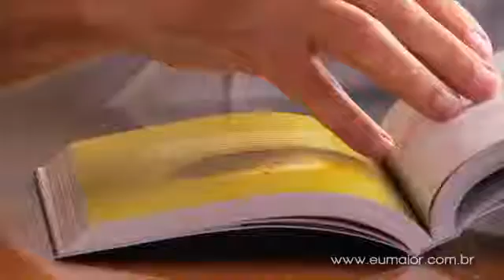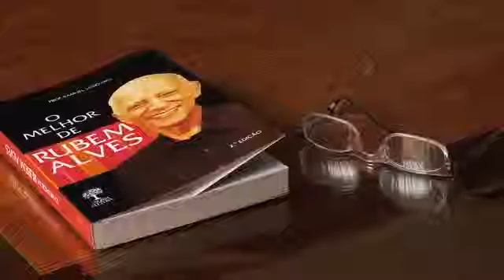EU MAIOR entrevista com Rubem Alves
Trechos da entrevista com Rubem Alves. Documentário EU MAIOR, sobre autoconhecimento e busca da felicidade.